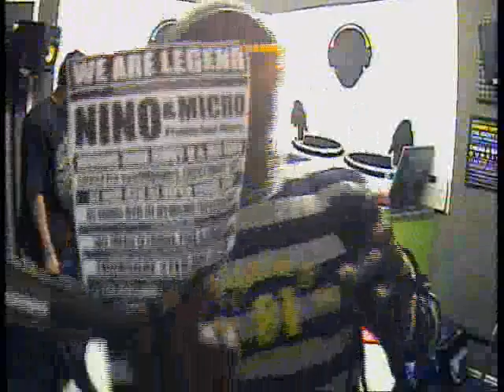HEAVY ARTILLERY- FIVE-O INTERVIEW AND GUEST SHOW DRUM AND BASS DNBTV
DJ HITMAN AND DJ FULLY EQUIPT THIS WEEK INTERVIEW MC FIVE-O 9-11PM ON THE WORLDS LEADING INTERNET RADIO SHOW.
HEAVY ARTILLERY SHOW